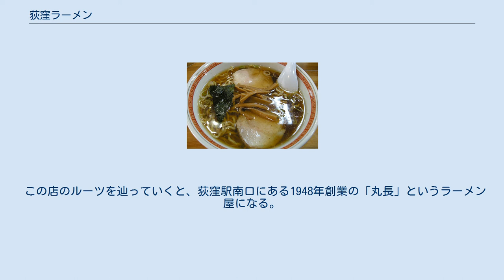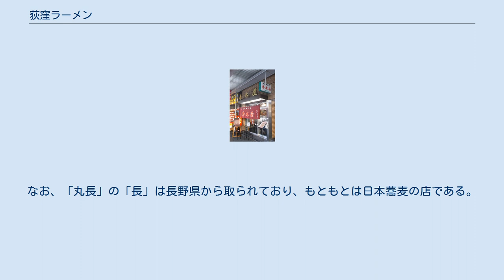荻窪ラーメン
荻窪ラーメン 荻窪ラーメン（おぎくぼラーメン）は、東京ラーメンの一種で、JR中央線荻窪駅周辺のラーメン店で提供されているラーメンである。
 蕎麦屋からの転業が多かったため、スープは、鰹節や煮干しといった魚介系スープが基本の和風で、濃口醤油を使用した濃い色のスープが特徴である。
鶏ガラや豚骨といった動物系スープを合わせる店もある。
麺は、中細麺を使う店が多い。
 春木屋。
荻窪ラーメンの代表的な存在の店のひとつ。
 戦後、荻窪駅北口には闇市ができ、駅近くに数軒のラーメン屋が並んだ。
後にこれらの店は青梅街道沿いに店舗を出すようになっていく。
 荻窪を中心とする中央線沿線には、昭和初期から作家文人が多く住み、彼らのいきつけの店などがたびたび随筆に書かれて知られていた。
これらのラーメン店にも文化人のファンが多く、すでに1960-70年代には「春木屋」が映画監督の山本嘉次郎のグルメ本で紹介される等、荻窪ラーメンは比較的早くから一部では有名な存在であった。
1985年に公開された伊丹十三監督の映画「タンポポ」は、「佐久信」をモデルに制作された。
 荻窪ラーメンが全国的に知られるようになったのは、バブル期のグルメブームの裾野に巻き起こった全国的なラーメンブームで、テレビや雑誌等のメディアを通じてたびたび紹介されたことが大きい。
 1987年に、東洋水産（マルちゃん）が「荻窪ラーメン」という商品を発売し、CMに吉幾三を起用して宣伝したことも、荻窪ラーメンの全国的な知名度向上につながった。
また、カネボウフーズも、ラーメン食べある記「荻窪ラーメン」を発売していた。
 なお、荻窪駅以外でも、西荻窪駅、阿佐ケ谷駅、高円寺駅等の荻窪駅付近の中央線沿線駅には、古くから醤油ラーメンを出す店が多く見られる。
 中太麺をドンブリに盛るという、ラーメンのつけ麺のスタイルを確立したのは「東池袋大勝軒」の主人山岸一雄である。
 この店のルーツを辿っていくと、荻窪駅南口にある1948年創業の「丸長」というラーメン屋になる。
この「丸長」から「丸信」、「栄龍軒」、「大勝軒」などがのれん分けされ、大勝軒は中野や代々木上原などから更に派生していく。
そういった店が「丸長」をトップに「丸長のれん会」を結成する。
なお、「丸長」の「長」は長野県から取られており、もともとは日本蕎麦の店である。